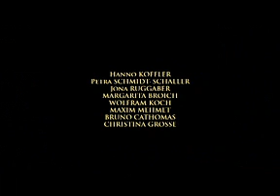A HERO´S WELCOME - Trailer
Twenty-five-year-old David returns from a Bundeswehr mission in Afghanistan to his home village in the Black Forest. His girlfriend Kirsten and his mother welcome him warmly and his shy eight-year-old brother is full of admiration for him. But David is close-mouthed, brusque, and not the same man he was before the mission. Shortly after his return, the Bundeswehr informally honours him for supposed heroism. He is said to have shot an Afghan assassin in self-defence, thereby saving the lives of his whole unit. David returns his old job as a paramedic and lives with Kirsten. But he cant sleep at night. Nightmares of Afghanistan plague him. Davids life gradually goes out of control.